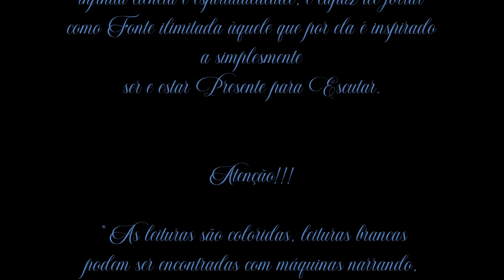São Paulo da Cruz • Testamento Espiritual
Leitura (Audiobook) do testamento de São Paulo da Cruz: Testamento Espiritual - por Le Conde.

Caso queira, possa e deva me ajudar financeiramente, há o Apoia.se ; o Vakinha ; me escreva: ou acesse minha lista de desejos

Música intro: Salve caput cruentatum, Stirps Iesse - direttore Enrico De Capitani